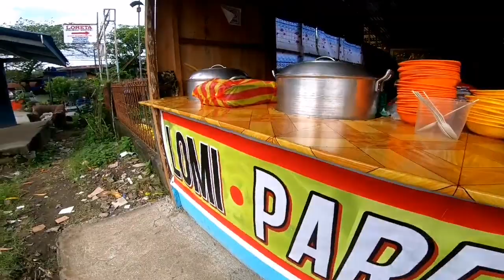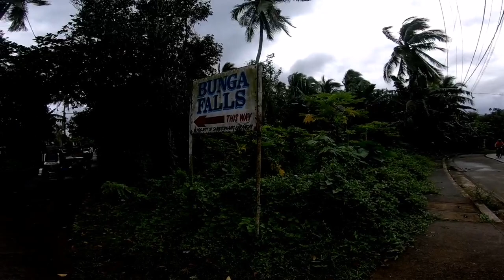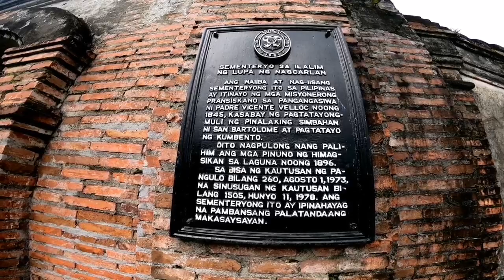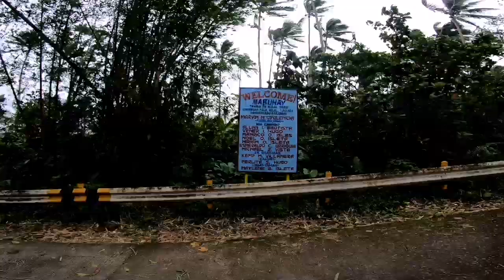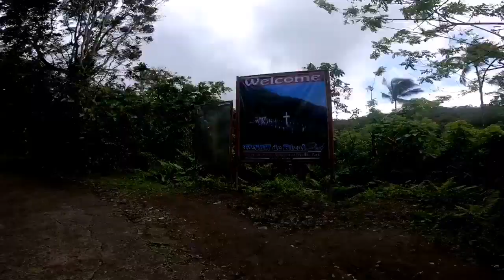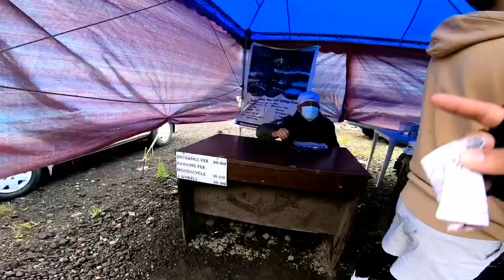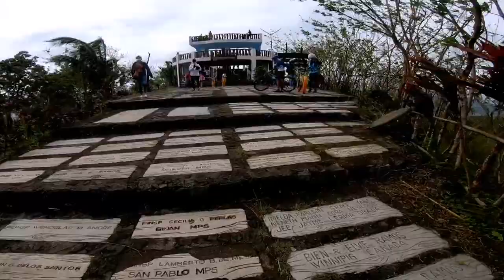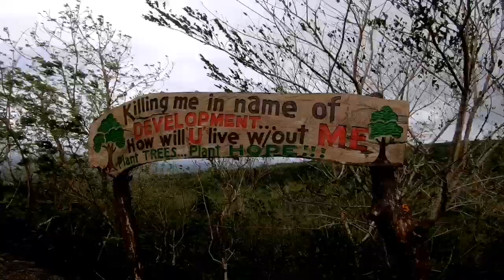Bike Ride To Tayak Hill O TANAW Rizal Laguna (My 2nd Ride Of the year)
Sulit ang pagod pag narating mo na ang hugis barko ng Tayak Hill o tinatawag na Tanaw ng rizal laguna.mahirap man pumadyak pa taas pero mababawi naman ang pagod pag narating muna ang taas.